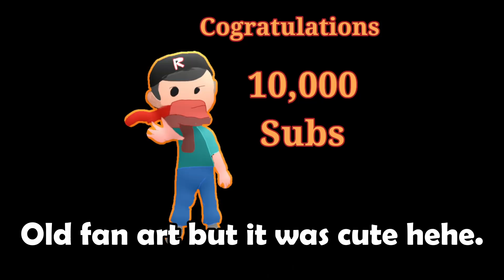Shadow Fruit Bounty Hunting [Ep 64] - Blox Fruits Update 16 [Roblox]